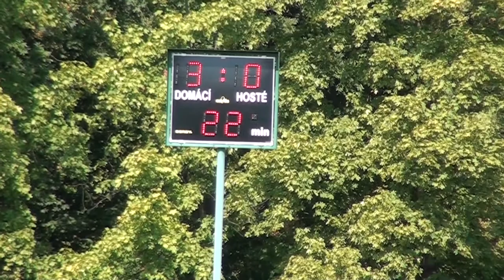FK Viktoria Žižkov - FK Česká Třebová 10 : 1